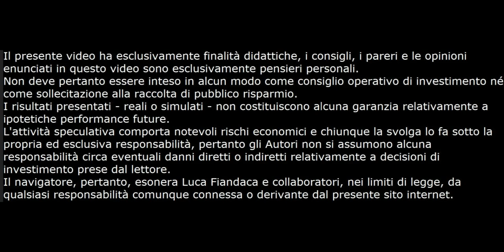Analisi Preliminare Guillemot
Ecco a richiesta l' Analisi Preliminare del bilancio di Guillemot. Se vuoi il mio indicatore clicca qui